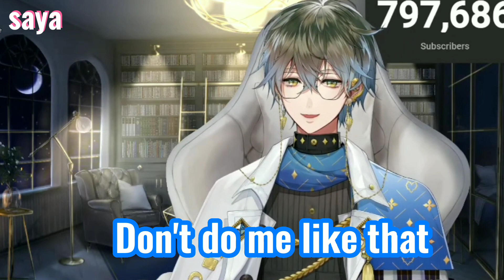Ike do cursed Japanlish accent